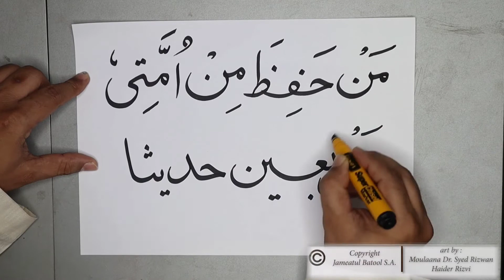Chehal Hadees masoomeen a.s. (Hadees no.40)Hujjatul Islam Maolana Dr syed Rizwan Haider Rizvi sb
چہل حدیث معصومین علیہم السلام: حدیث: 40
آخری زمانے کے حالات  ۔۔۔۔۔۔۔۔۔۔4